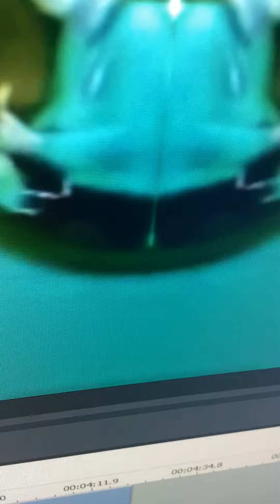The Wiggles - Morningtown Ride in Low Voice